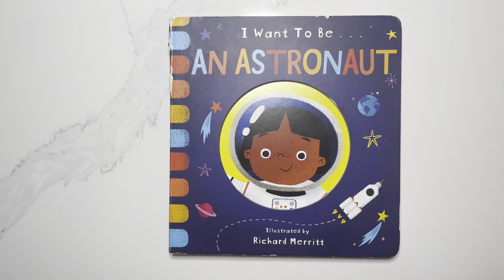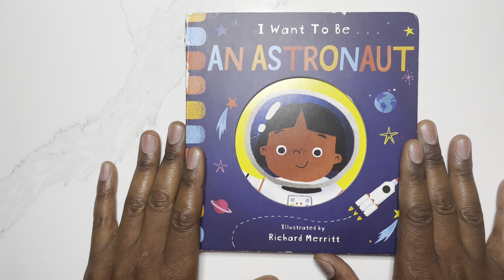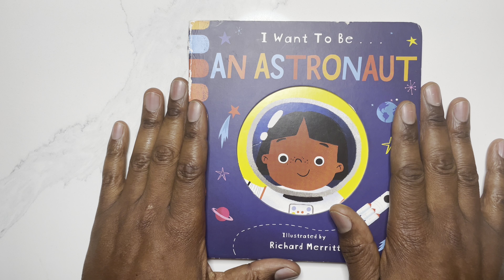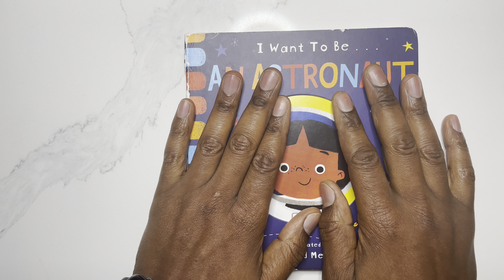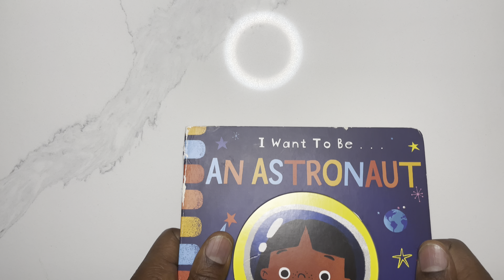I want to be an Astronaut | Book Review | Mauya Storytime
I Want to be an Astronaut Board book – 6 Aug. 2020
a book by Becky Davies (Author), Richard Merritt (Illustrator)

Discover a day in the life of an astronaut in this fun and inspiring book for curious little minds. With simple, friendly text and surprise mirror ending!